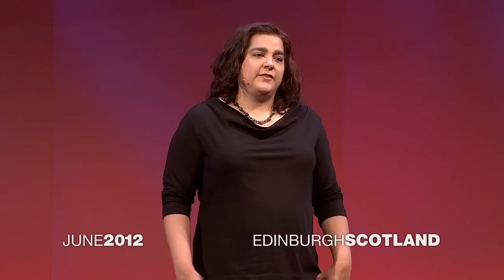How I'm preparing to get Alzheimer's - Alanna Shaikh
When faced with a parent suffering from Alzheimer's, most of us respond with denial ("It won't happen to me") or extreme efforts at prevention. But global health expert and TED Fellow Alanna Shaikh sees it differently. She's taking three concrete steps to prepare for the moment -- should it arrive -- when she herself gets Alzheimer's disease.

Talk by Alanna Shaikh